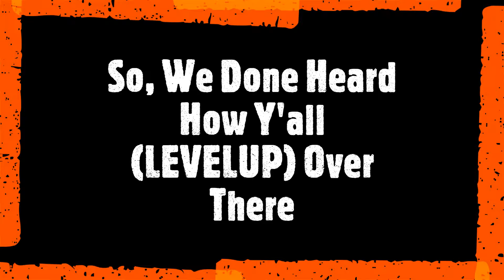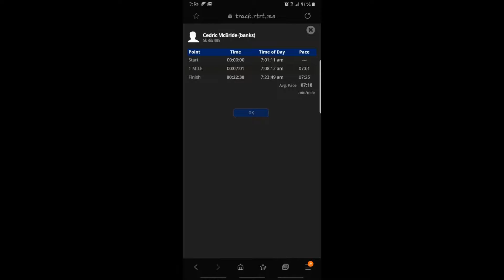Team Tolerance Levelup Run Club RAMPAGE HIGHLIGHT 2019 002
Rampage 5K 2019 Team Tolerance Highlight.